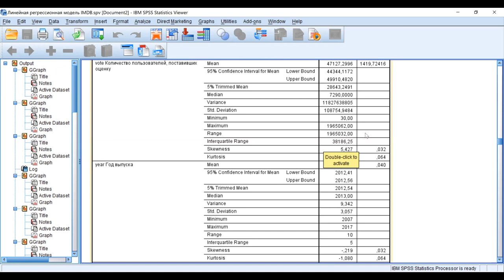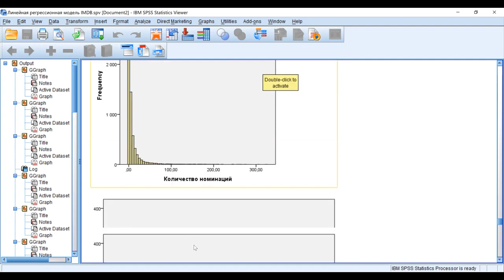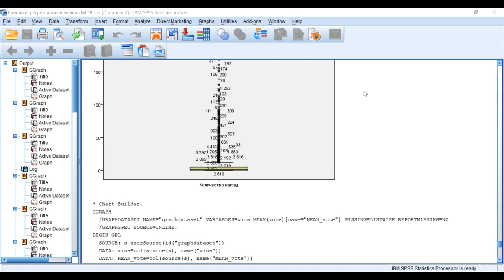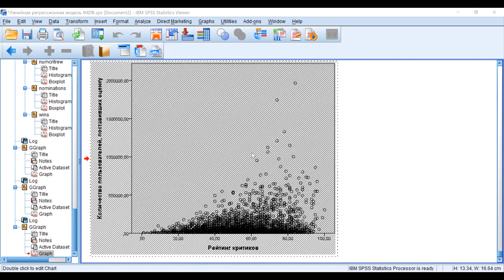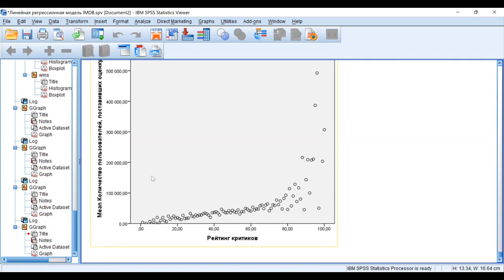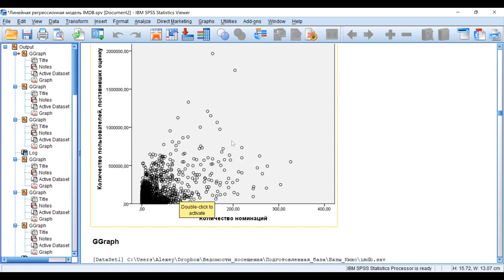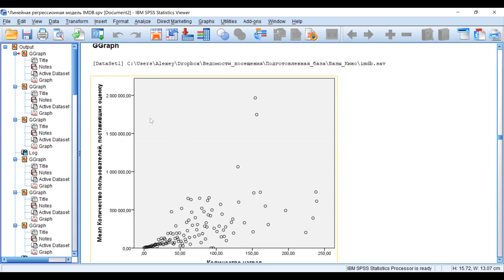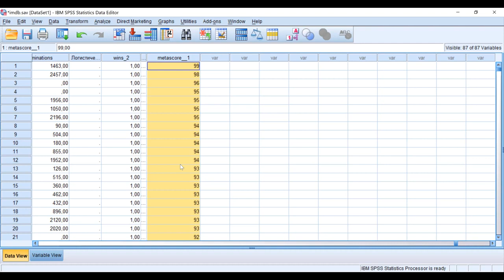Линейная регрессионная модель IMDb 2 Графики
0:00 Описание переменных – знакомство с ними.
0:45 Описание посредством опции Explore: гистограмма и боксплот; смещённость и однородность распределения переменных, а также подозрительные значения и выбросы.
3:00 Для прогностического и объяснительного моделирования предпочтительны несмещённые (симметричные относительно границ распределения и относительно мер центральной тенденции) и разнородные переменные без подозрительных значений.
4:55 Какие методы подходят для решаемой содержательной задачи о предикторах популярности фильмов? Корреляционный и регрессионный анализ.
5:40 Возможности регрессионного анализа гораздо шире.
7:25 Графики искомых зависимостей.
8:15 Опция Graphs - Chart Builder: точки,
9:55 бины,
10:45 (условные) средние.
14:00 Положительные и отрицательные, линейные и криволинейные зависимости.
16:10 Предположения о будущих регрессионных коэффициентах на основе графиков.
17:05 Смещение некоторых переменных в ноль.
18:35 Опция Tansform - Compute или - Recode. Переменные без кодов получают свои коды, первый из которых равен нулю.